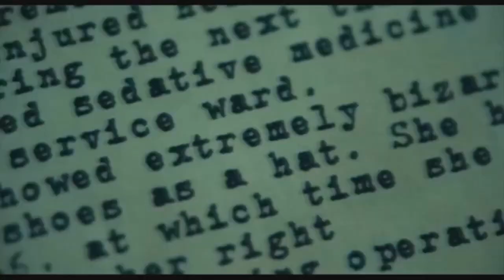Joker - "Control" JOKER (2019) HD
Credits:
Aaron Taos - "Control" (The audio)
Todd Phillips - JOKER (2019) Producer
Emma Tillinger Koskoff - JOKER (2019) Producer
Bradley Cooper - JOKER (2019) Producer
Joaquin Phoenix - JOKER (2019) Main Actor
All The People Who Uploaded JOKER (2019) Video Clips